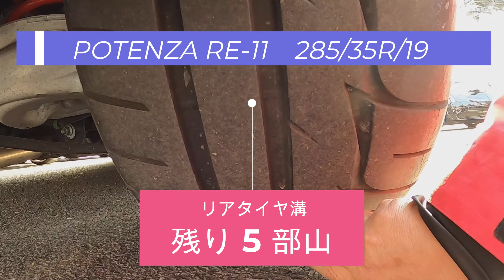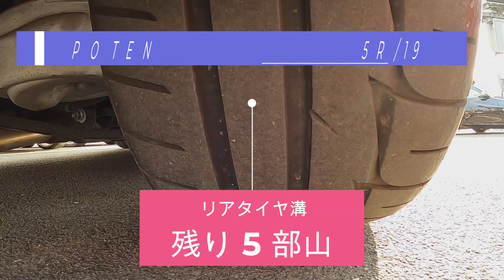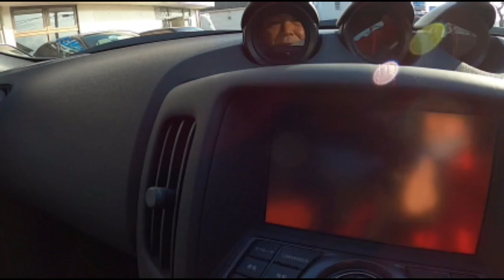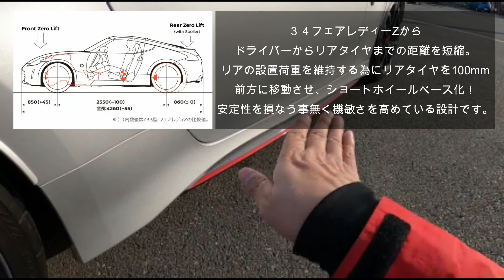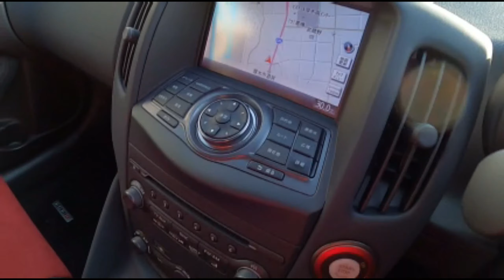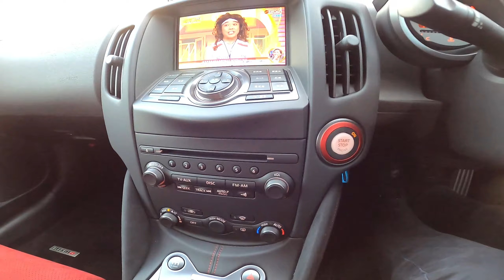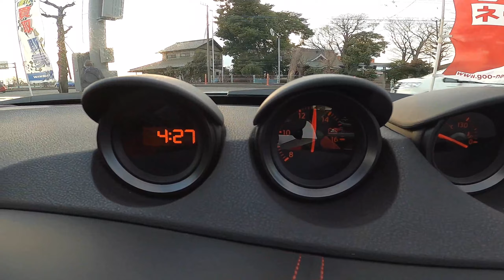【NISSAN FAIRLADY Z NISMO】やっちゃえ日産とニスモの本気がフィードバックされたフェアレディ34Z-NISMOの性能を味わえる凄い車です！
今回は厚木店で日産34Zニスモに乗ってきました！
伝統あるフェアレディーZの現行進化版のニスモ車両！
ニスモの限定パーツが多数使われパワーも３５５馬力のビックパワーを炸裂、
ドライバー視点で走りの為に考え尽くされたニスモの技術がたくさん詰まっています！
ニスモというモデルになり、すでに7年が経過していますが、ルーツとなる
バージョンニスモは登場からすでに約13年が経過し、こちらのZはニスモモデルの中では
最も熟成が進んでいるモデルで、後輪駆動のスポーツカーの楽しさをダイレクトに楽しめる
コンプリートカーのノウハウが蓄積されています。
新しい新型のZも発表もされましたが現行34Zの魅力も素晴らしいです。

ガレージアール厚木店
TEL：046−228−8777

動画見たいと車があればお気軽に！！ご意見、ご感想などご遠慮なくコメントください！もよろしくお願いいたします！